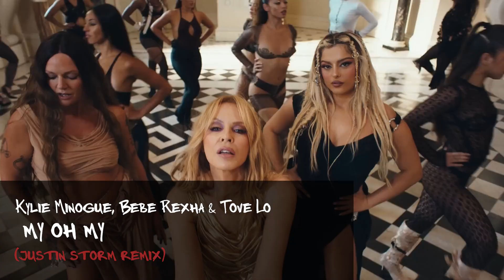Kylie Minogue - My Oh My (Justin Storm Remix)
Full Version